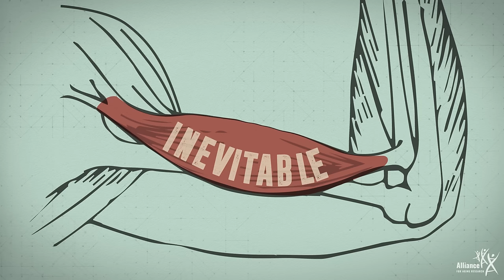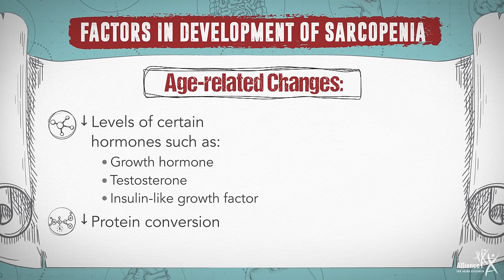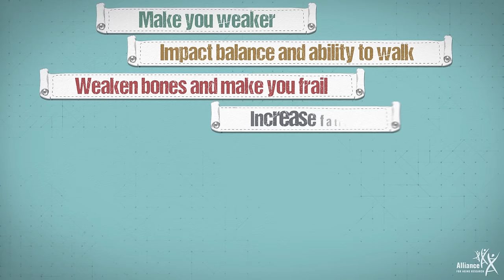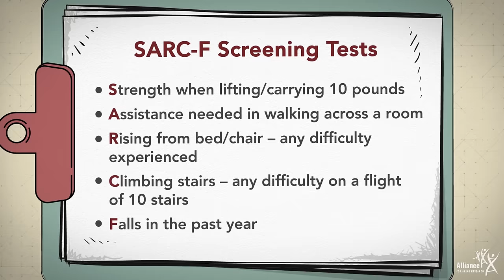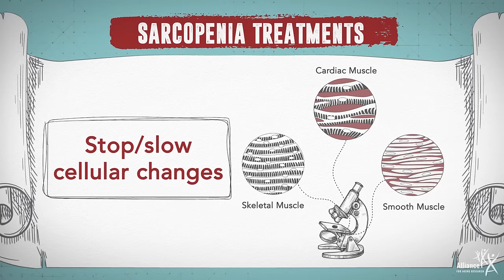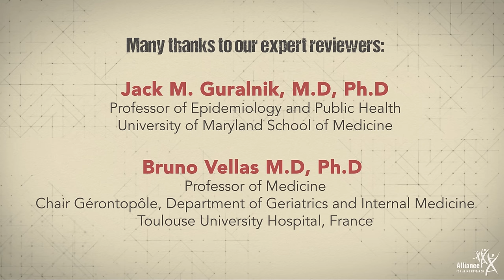Sarcopenia: Taking Charge of Your Muscle Health As You Age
We all lose muscle mass as we age, but some of us lose it more quickly because of a serious condition called sarcopenia.